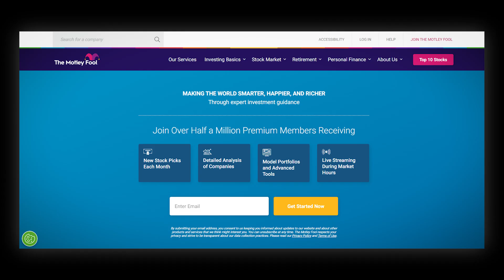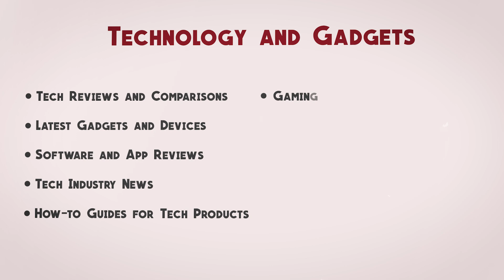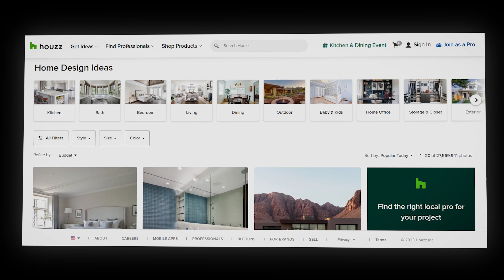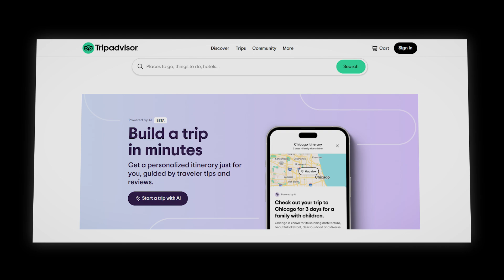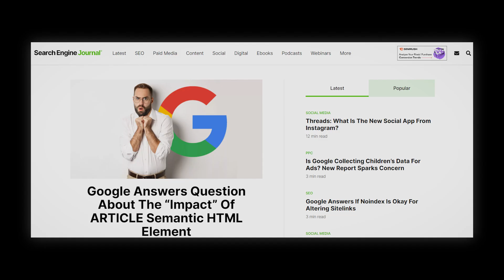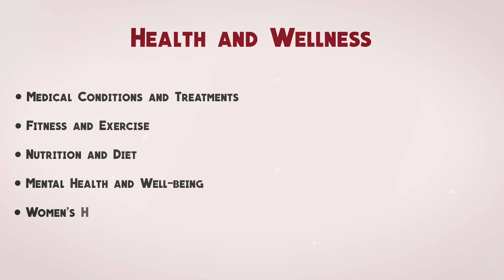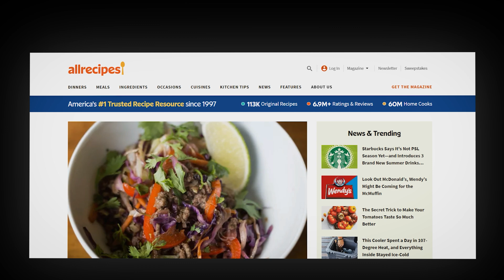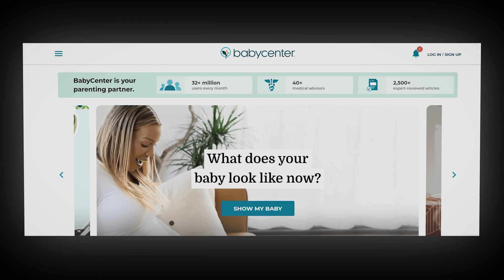How To Find PROFITABLE Website Niches for 2024